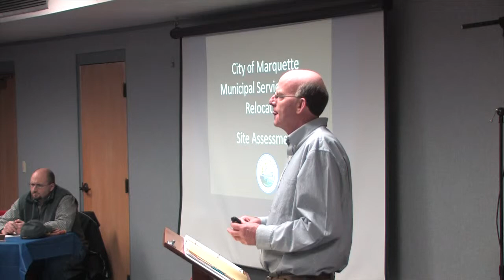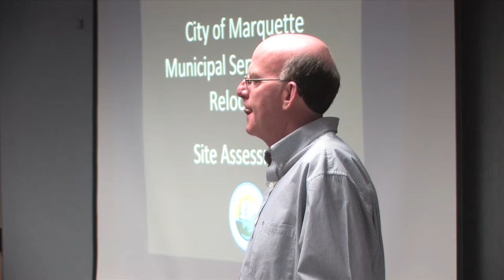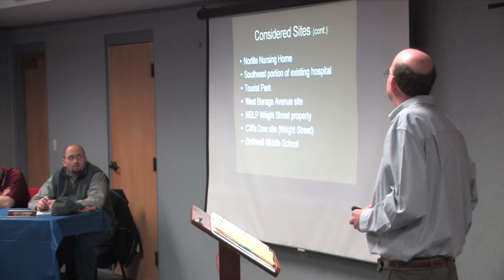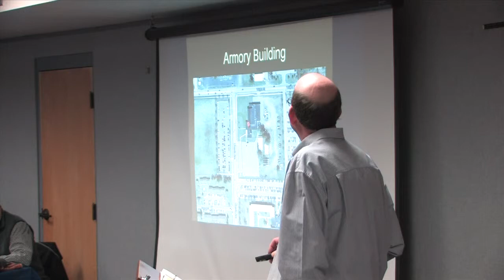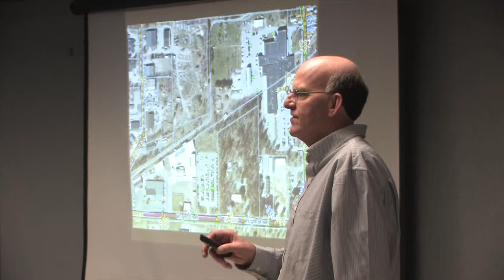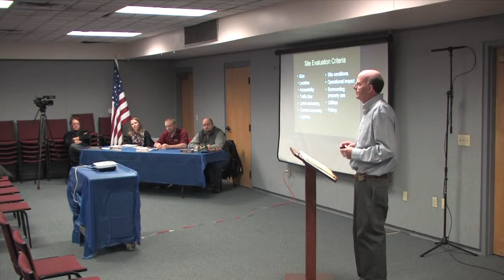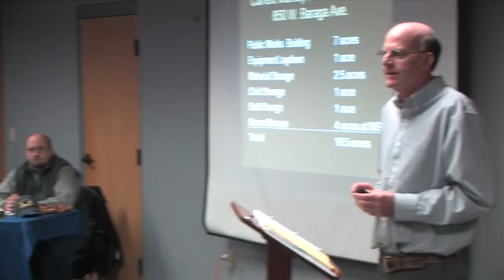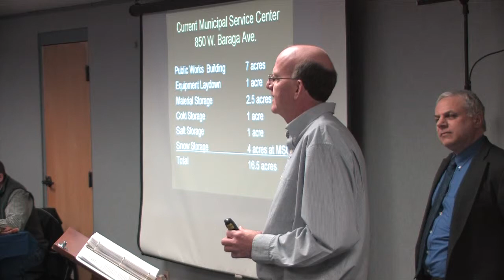Municipal Center Relocation Public Meeting 01-15-15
City of Marquette Municipal Center Relocation Public Meeting 01-15-15